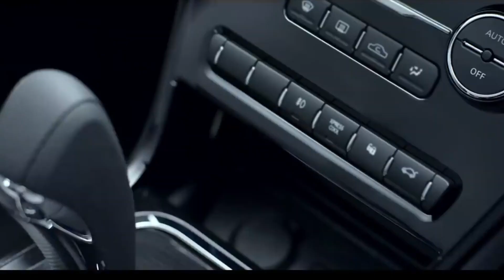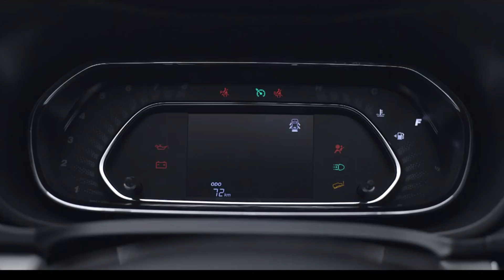Tata Nexon Cng Launch !! Nexon i-Cng Launch Date Confirm🔥 !! आ गई First Compact SUV in CNG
2020 hyundai santro cng,
Hyundai aura Diesel car,
Hyundai aura Diesel car mileage,
Hyundai aura maintenance,
Cng car under 5 lakh,
Best cng car under 7 lakh,
Maruti Suzuki eeco cng mileage,
Maruti Suzuki s presso cng ,
Maruti Suzuki s presso cng mileage,